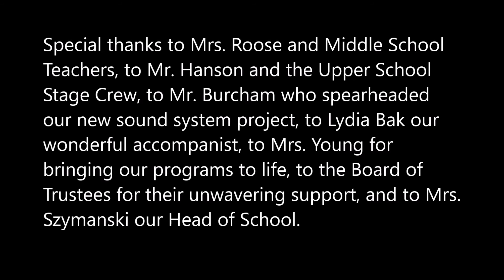Tome Christmas 2016